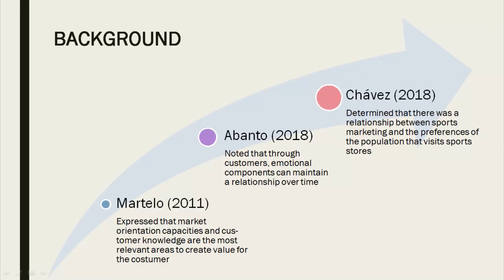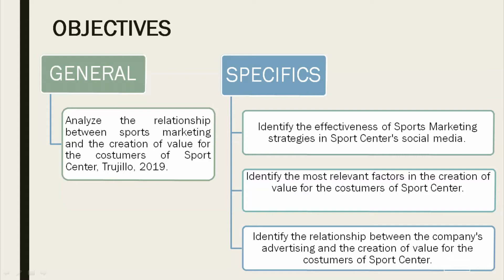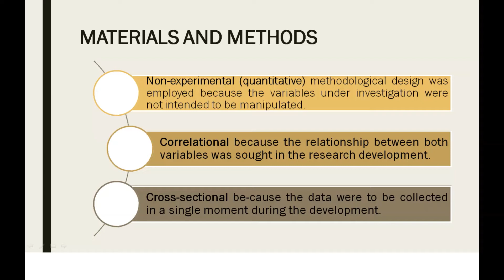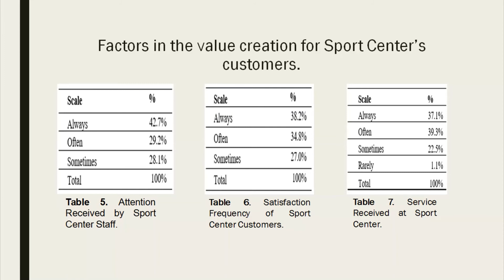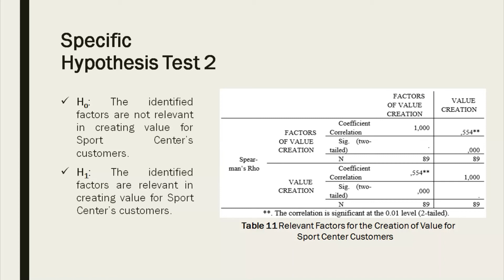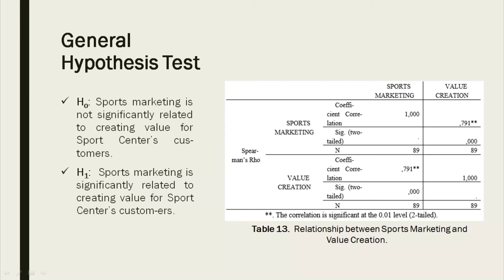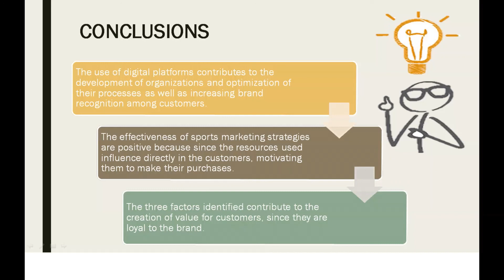Marketing Deportivo y su relación en la Creación de Valor para los clientes de Sport Center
ID 27 CIT2020 - Carlos Alban